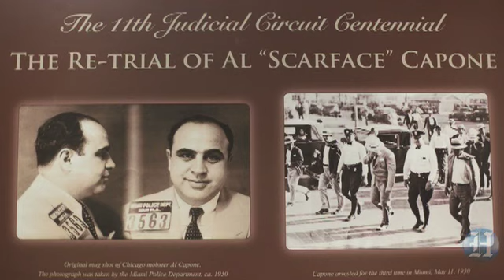Al Capone gets a retrial -- 80 years later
Eighty years after he was tried for perjury, mobster Al Capone returned to a Miami courtroom on Tuesday for a mock retrial. The 1930 trial acquitted him of his charges, and the re-enactment Sept. 28 found the same result. Chuck Fadely/Miami Herald Staff